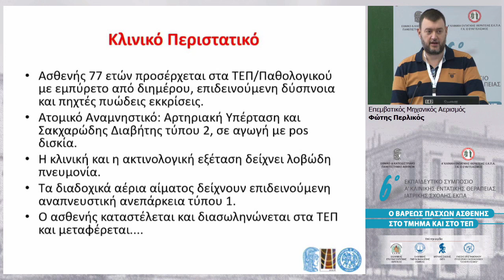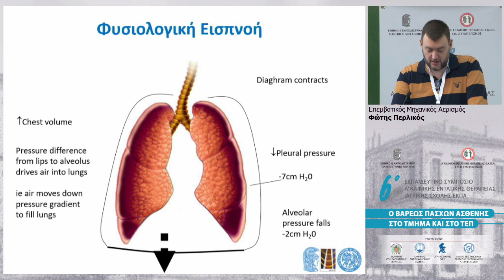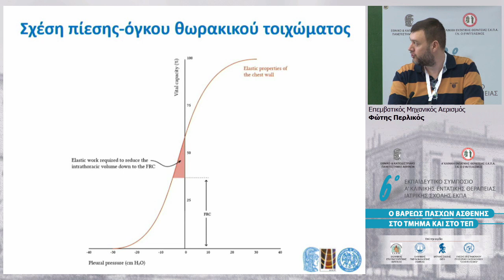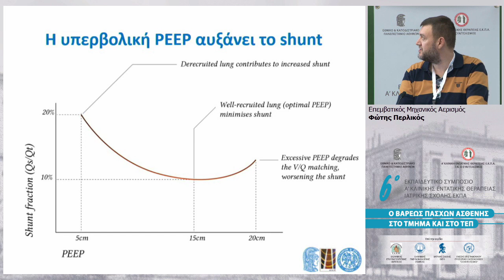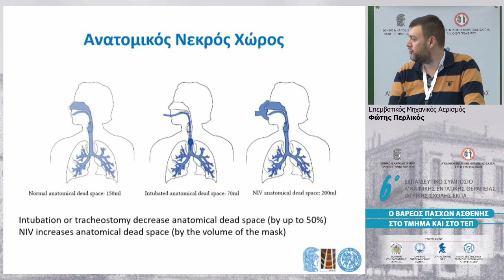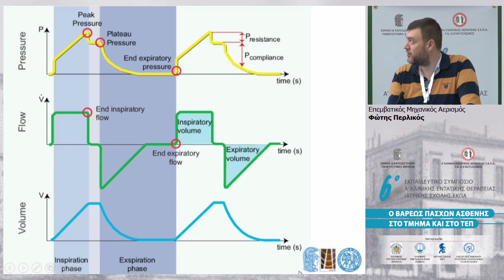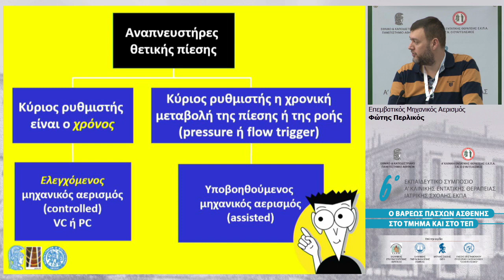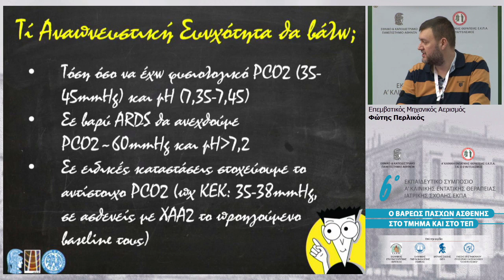2020 02 08 1700 Perlikos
6ο EKΠΑΙΔΕΥΤΙΚΟ ΣΥΜΠΟΣΙΟ: Ο ΒΑΡΕΩΣ ΠΑΣΧΩΝ ΑΣΘΕΝΗΣ ΣΤΟ ΤΜΗΜΑ ΚΑΙ ΣΤΟ ΤΕΠ

Θέμα: Επεμβατικός Μηχανικός Αερισμός
Προεδρείο: Απόστολος Αρμαγανίδης, Καθηγητής Πνευμονολογίας-Εντατικής Θεραπείας Ε.Κ.Π.Α., Διευθυντής Β’ Κλινικής Εντατικής Θεραπείας Ε.Κ.Π.Α., Π.Γ.Ν. «Αττικόν», Αθήνα
Ομιλητής: Φώτης Περλικός, Πνευμονολόγος - Εντατικολόγος, Επιμελητής Β’, Α’ Κλινική Εντατικής Θεραπείας Ε.Κ.Π.Α., Γ.Ν. «Ο Ευαγγελισμός», Αθήνα